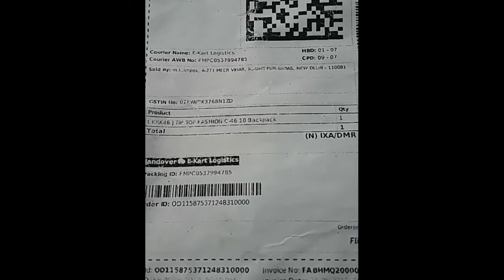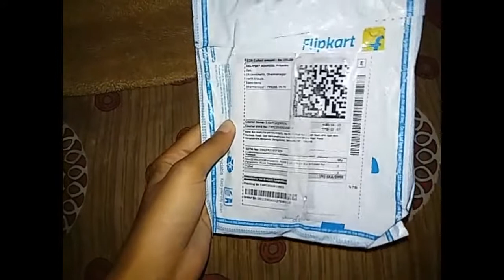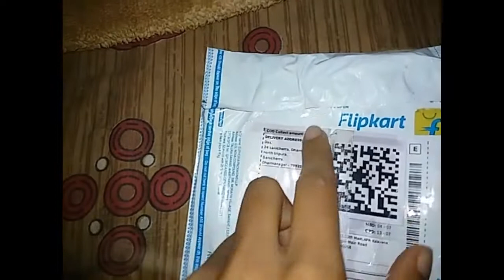Flipkart Tip Top School Bag & Panasonic P110 Back Cover Unboxing ll Basement Of Entertainment ll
Unboxing Tip Top School Bag & Panasonic P110 Back Cover From Flipkart by Basement Of Entertainment